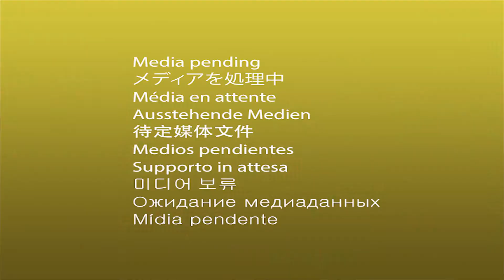DIY ear guard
Laser cutting and 3D printing ear guard in Erbil Makerspace for people who wear masks for a long time to avoid ear pain...